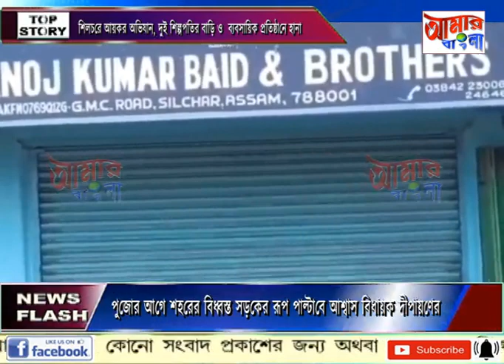AAMAR BANGLA NEWS # 06-10-2023_